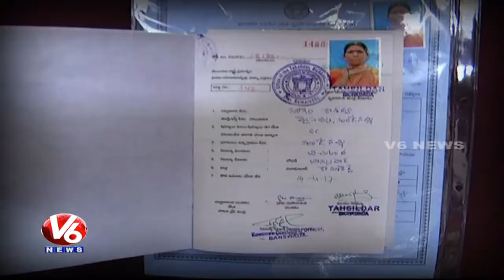Telangana Ministers Distributes 3 Acres Land To Dalit People | V6 News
Telangana State Ministers Distributes 3 Acres Land To Dalit People In All Districts.